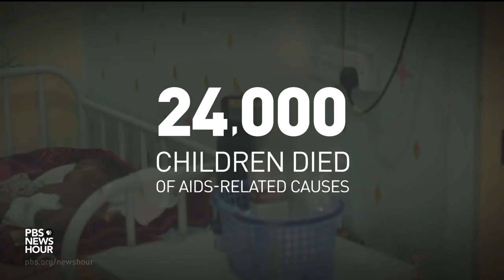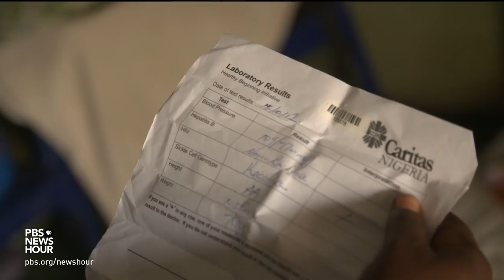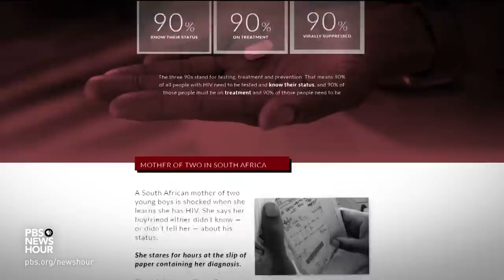Why Nigeria has more HIV-positive infants than anywhere else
Preventing mother-to-child HIV transmission is considered one of the most basic goals for curtailing the AIDS epidemic, and Nigeria is struggling mightily. In our series The End of AIDS, William Brangham and Jason Kane examine why this oil-rich nation is falling so badly behind, and profiles a unique, church-based program that’s showing real promise.